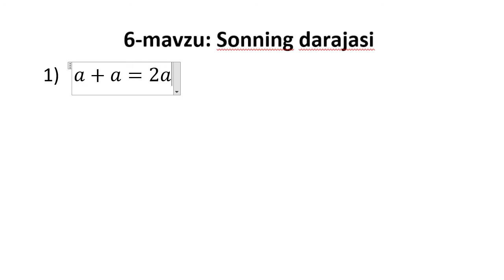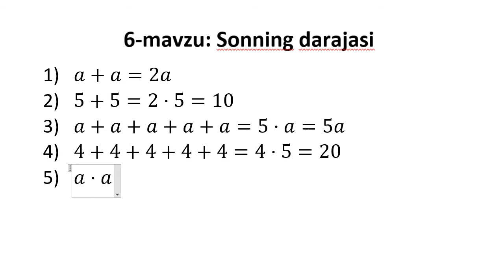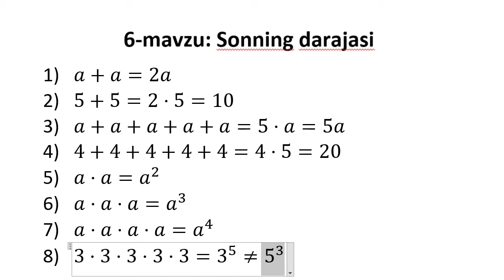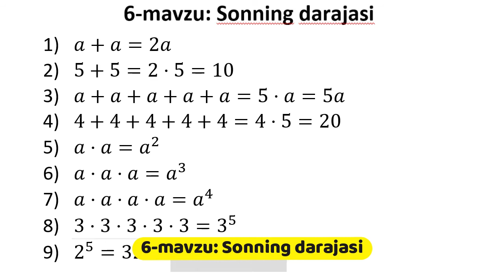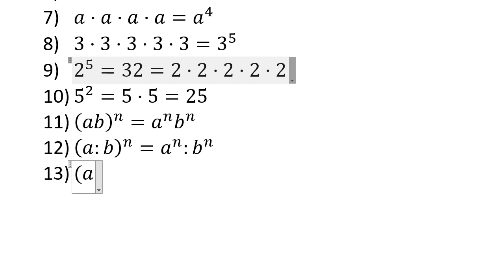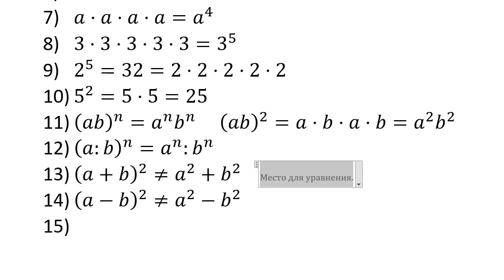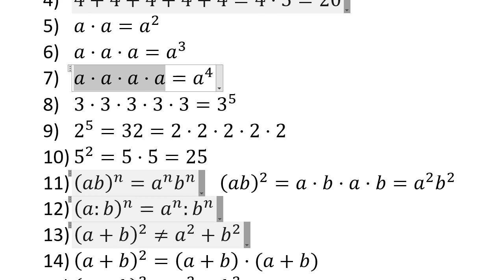Matematika Majburiy 6 - dars: Sonning darajasi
Bizning to'liq (majburiy, boshlang'ich, elementar) MATEMATIKA video dars va testlarimiz orqali 100 foiz majburiy matematikani o'rganishingiz mumkin (64 ta video dars va 2000 dan oshiq mavzulashtirilgan testlar, masalalar ishlanish tahlili va h.k)

Narxlar:

Bepul - 1 kunga (kursimizni harid qilib, yoqmagan taqdirda)
10 ming so'm - 3 kunga
20 ming so'm - 10 kunga
30 ming so'm - 20 kunga
40 ming so'm - 1 oyga
50 ming so'm - 2 oyga
60 ming so'm - 3 oyga
70 ming so'm - 4 oyga
80 ming so'm - 5 oyga
90 ming so'm - 6 oyga
100 ming so'm - 1 yilga

Telegram kanalimiz:
T.me/KelajakMaktabi

Murojat uchun:
T.me/KomiljonMirzayev

Kanalimizni qo'llab quvvatlang:
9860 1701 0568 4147 - Komiljon Mirzayev

Zero sizning har bir ming so'mlik yordamingiz yoshlarga ilm ulashishimiz uchun katta yordam hisoblanadi ‎matematika